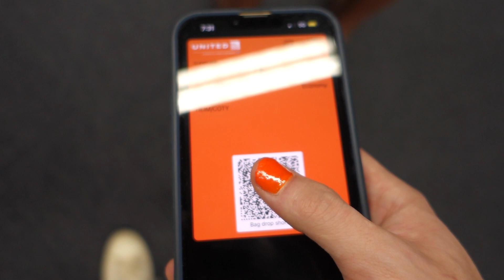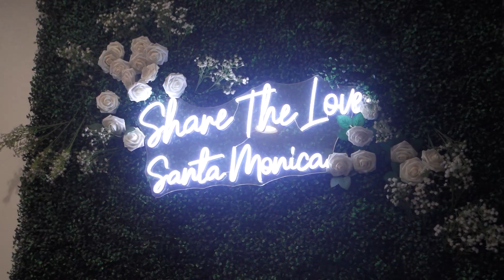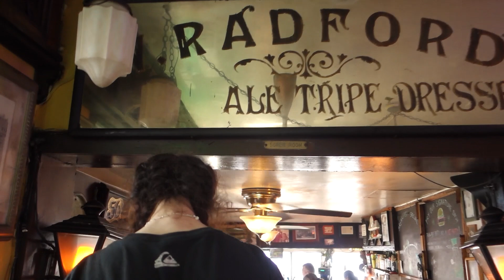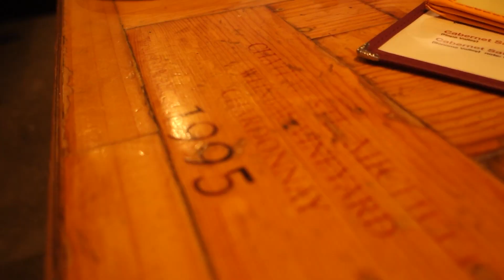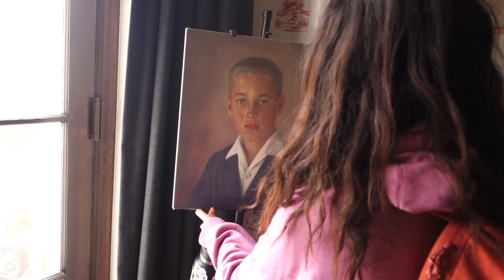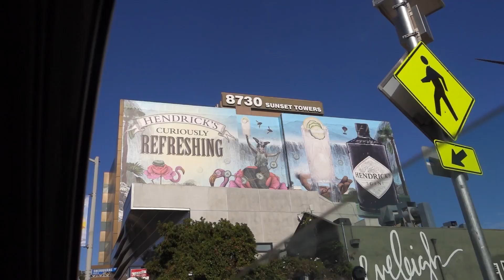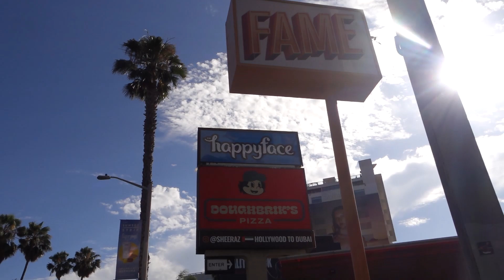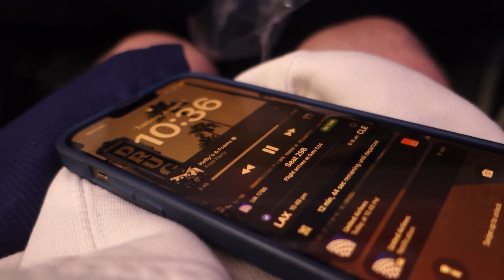Vlogs are SO back - LA Trip Vlog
took a 4 day weekend vacation in LA to visit my girlfriend :)

imcoty vlogs im coty vlogs portland LA california oreeeo rolyat taylor genevieve skenevieve benevieve